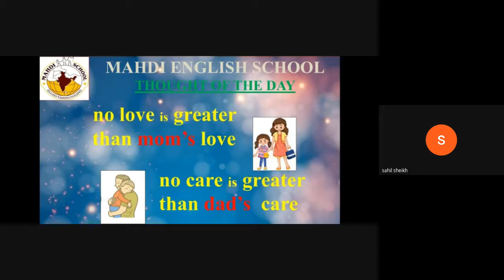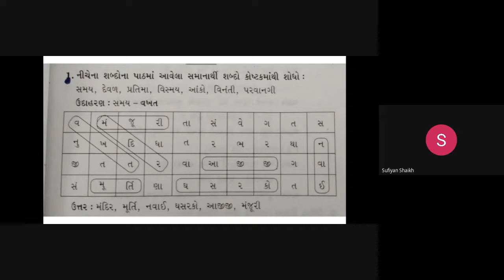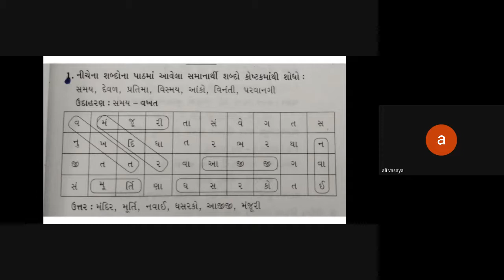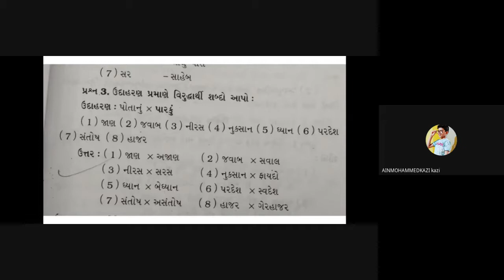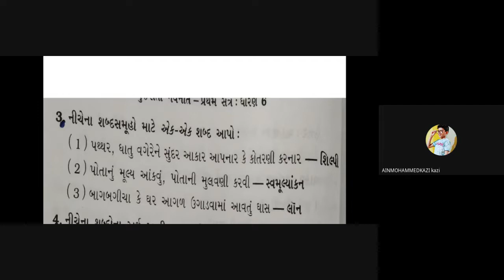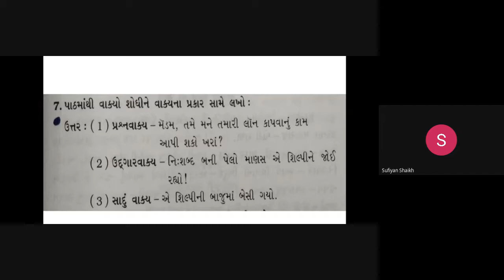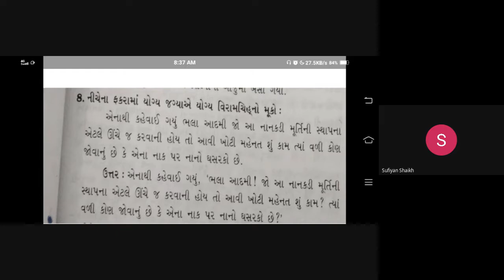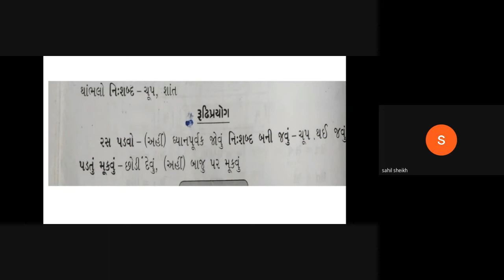STD 8 F SUBJECT GUJARATI DATE 15 7 21